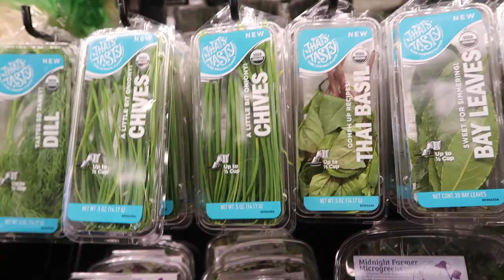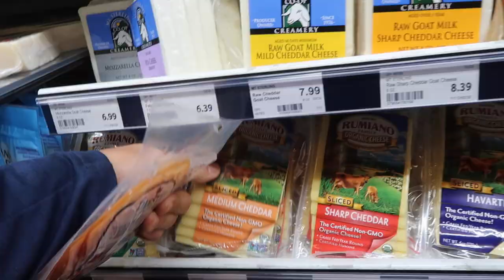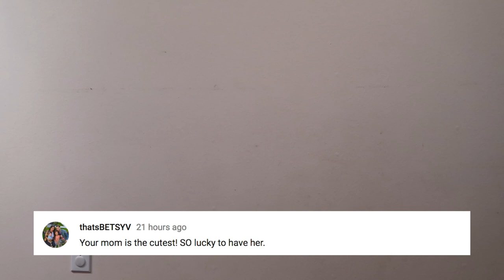UNBOXING SURPRISE PACKAGES!!! - ItsJudysLife Vlogs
Judy's Links

Benji's Links

Vlog Camera We Use:

Blendtec Blender